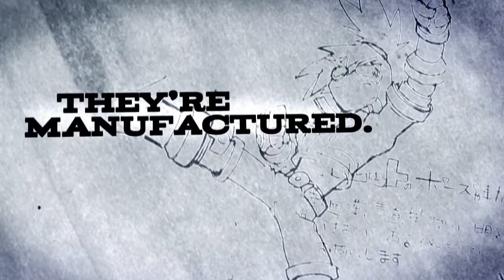Mega Man Legends 3 Trailer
This is a trailer of the new Mega Man Legends coming out for the 3ds.
A demo was supposed to be available when the eShop released but it was delayed to an unknown date.